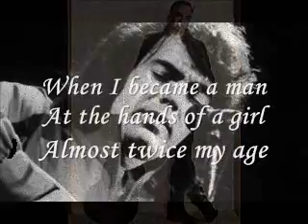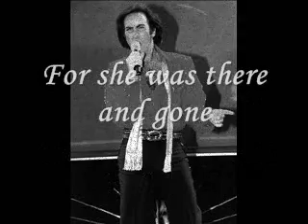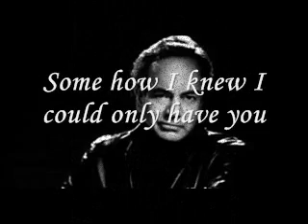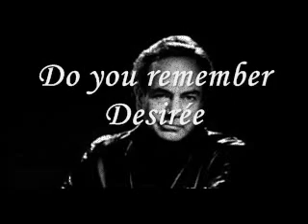Neil Diamond - Desirée (W/Lyrics)